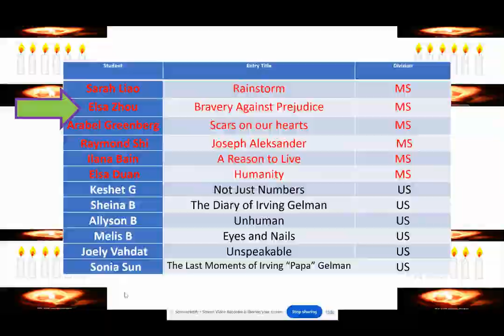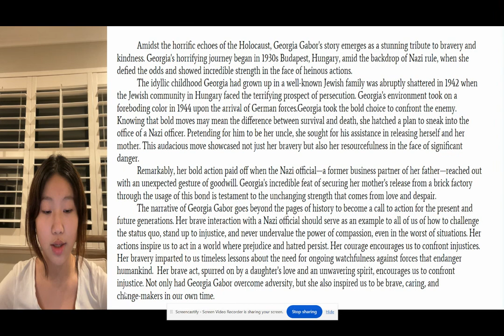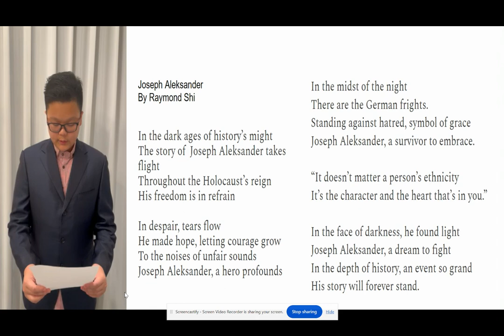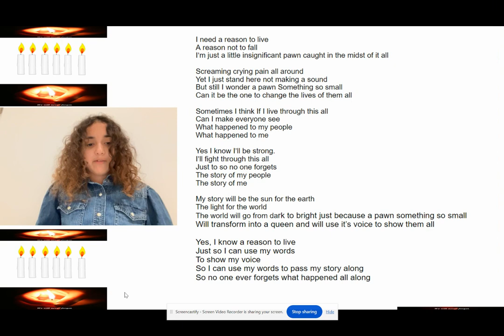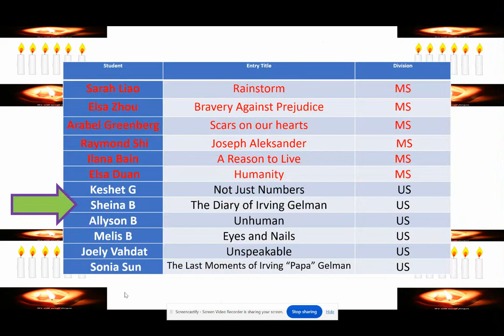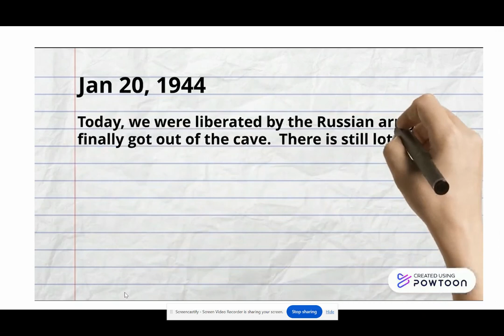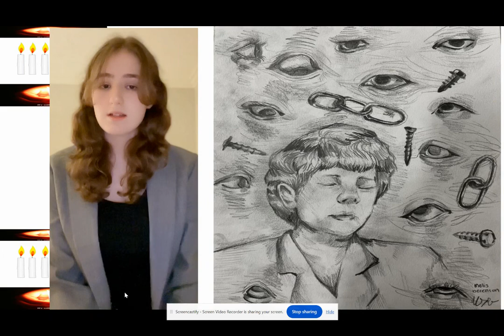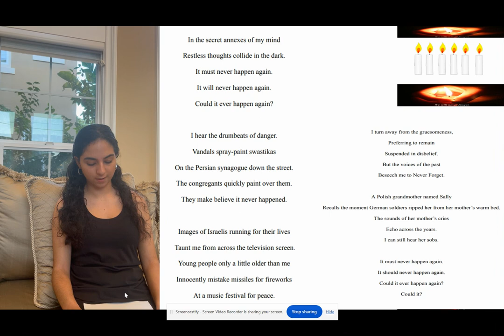Semi-Final Round of Chapman Shoah Contest